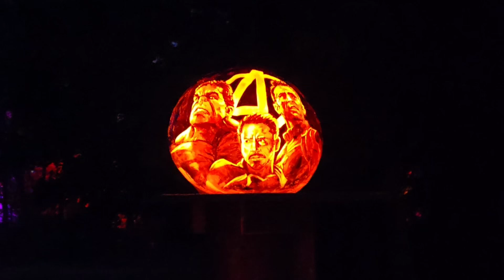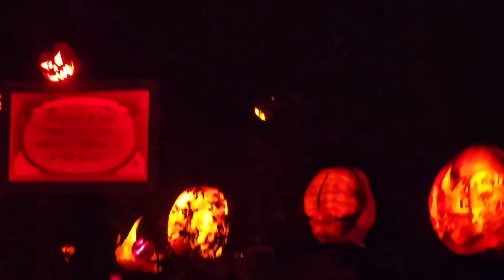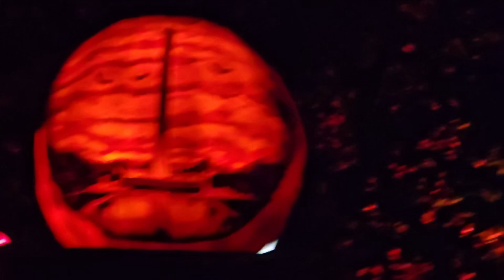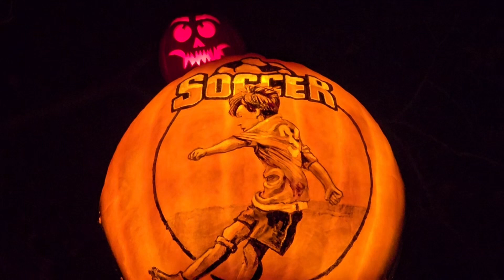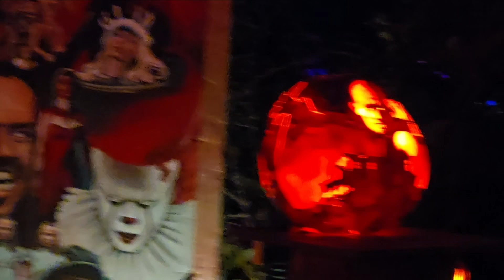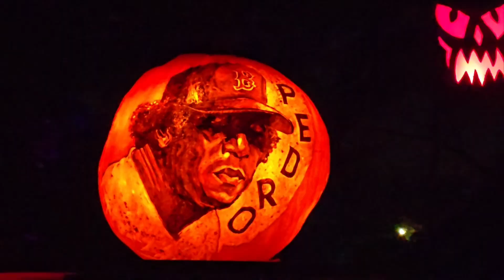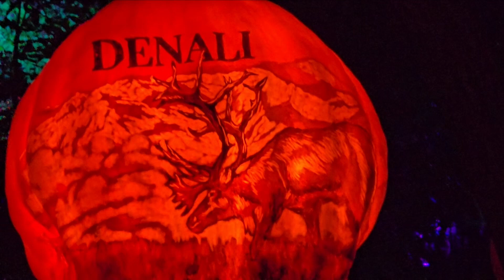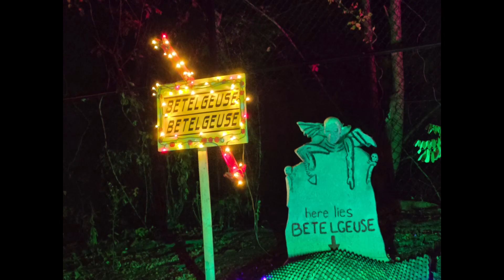Jack o Plenty No Pumpkins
Roger Williams Zoo Lanternfest